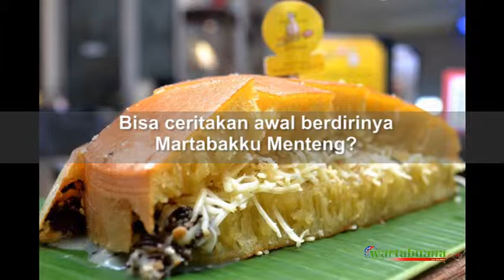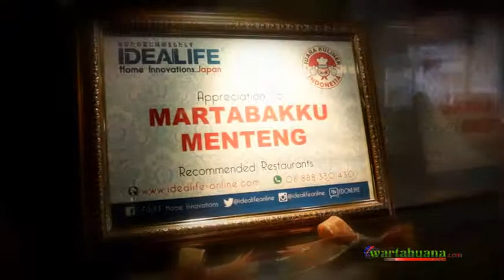Martabakku Menteng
Martabakku Menteng pioner martabak red velvet dan mozarella